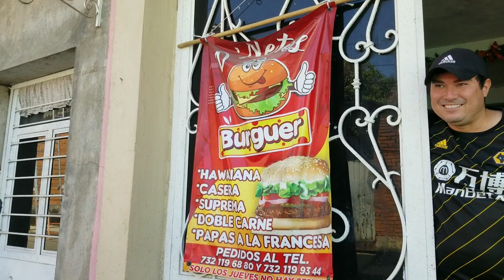Probando MEZCAL "EL LICENCIADO" 100% Calentano / ARCELIA GUERRERO 2021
QUE ONDA AMIGOS EN ESTA OCASIÓN TOMAMOS MEZCAL EL LIC

Numero de Teléfono para el Mezcal 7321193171